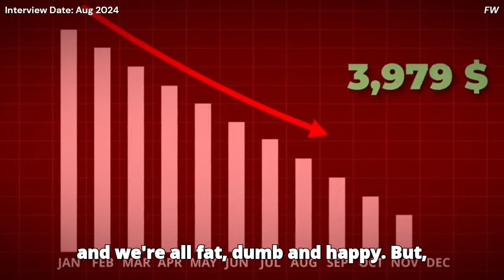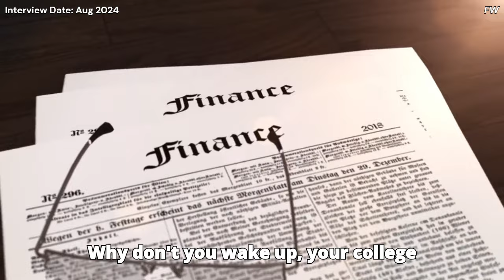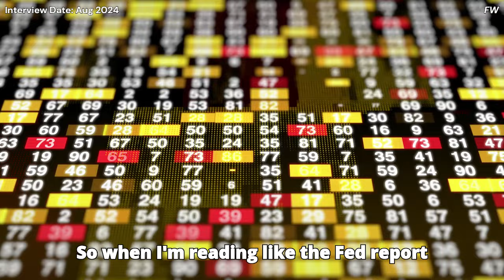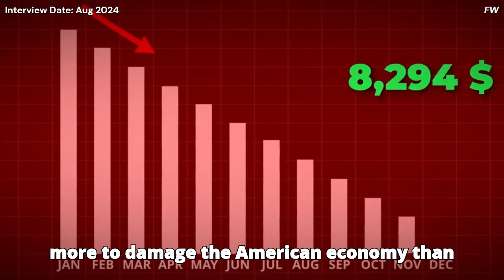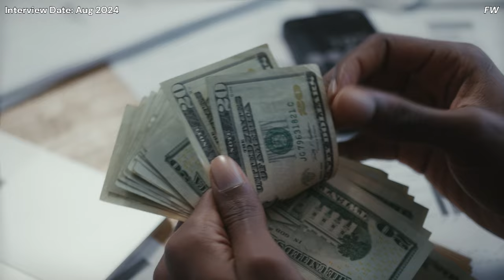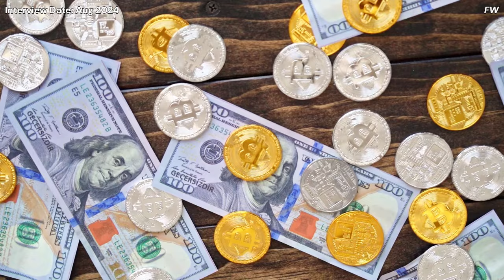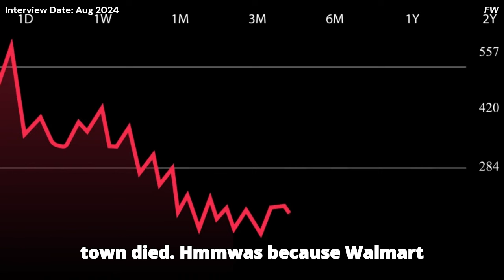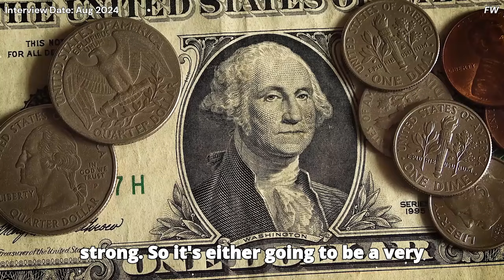⚠️Robert Kiyosaki: Most People Have No Idea What Is Coming... 🪙₿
In his latest interview, Robert Kiyosaki warns of an impending financial catastrophe, urging people to invest in gold, silver, and Bitcoin as safeguards against a potential recession and the devaluation of the US dollar. He criticizes the increasing national debt, which has surpassed $35 trillion, and expresses concern about the Federal Reserve's continued money printing. Kiyosaki advises moving away from traditional savings and investments tied to the dollar, instead recommending tangible assets like precious metals, real estate, and cryptocurrencies as protection against what he sees as an inevitable economic downturn.
Robert Toru Kiyosaki is an American businessman and author, known for the Rich Dad Poor Dad series of personal finance books.
We own commercial licenses for all the content used in this video except parts about the topic that have been used under fair use and it was fully edited by us. Anything displayed on this channel should not be seen as financial advice. Each person has a unique experience, and there is no guarantee of future profitability or success.
🎥  The information provided on this channel should not be construed or relied on as professional advice for any specific fact or circumstance. This channel and its content are designed for entertainment and information purposes only. The content available is created to provide a general overview of a topic and is not a substitute for professional services. Always seek the advice of a finance or a legal professional that would take into account your specific circumstances.